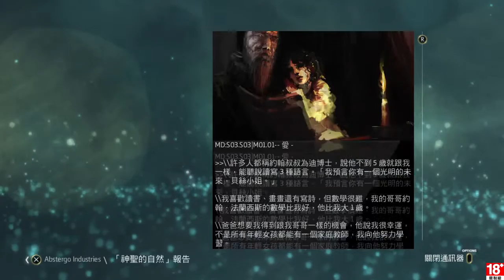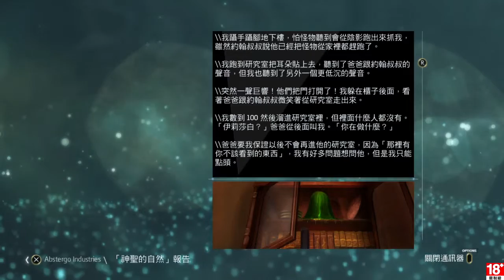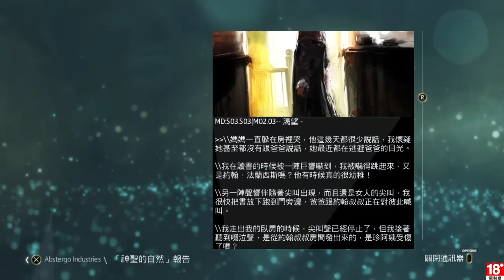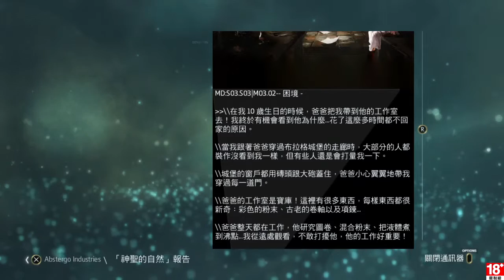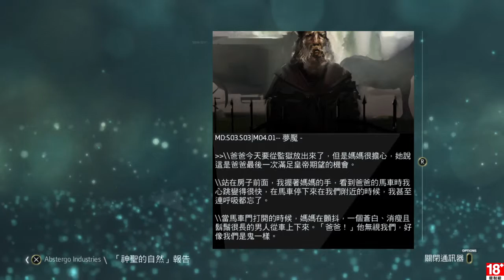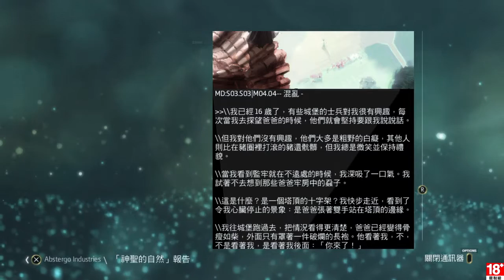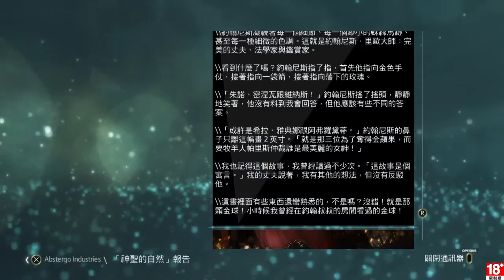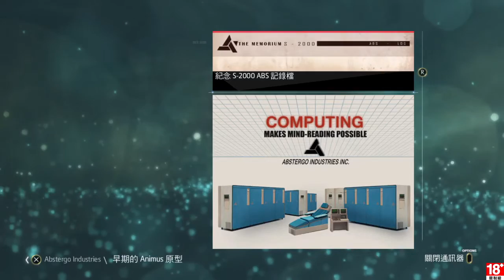刺客教條4 黑旗 EP.84 現代IV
這集真的都我在講 www